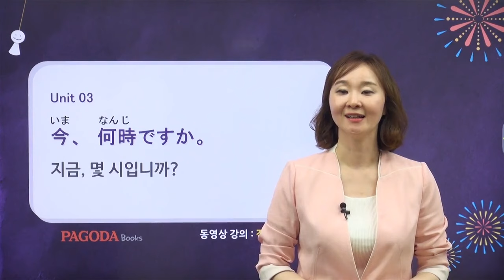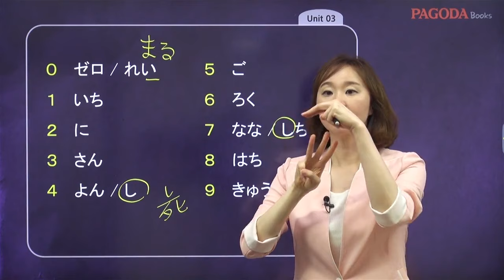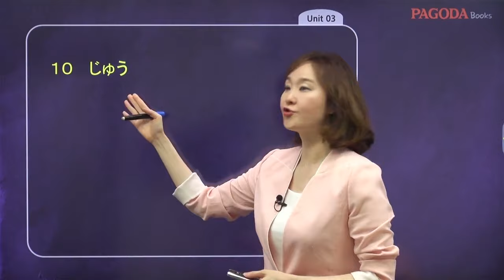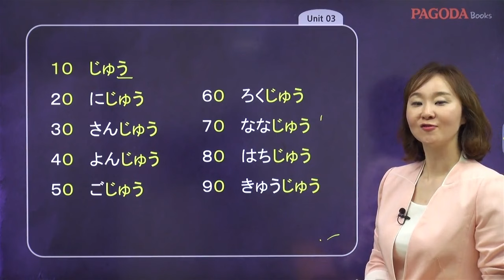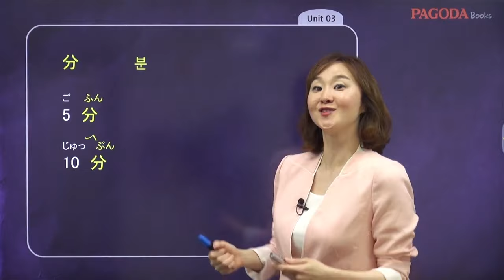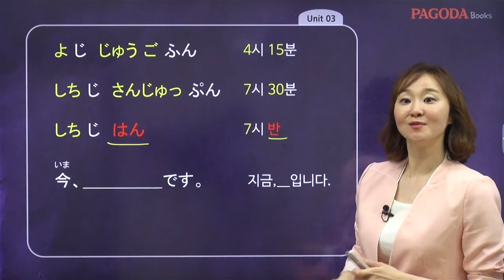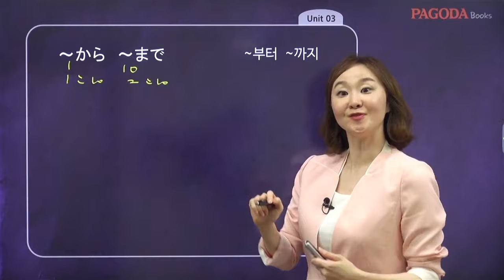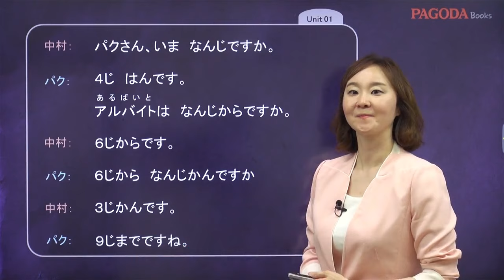[스쿠스쿠 일본어 독학 첫걸음 개정판] 03. 今、何時ですか。지금, 몇 시입니까?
70만 명이 선택한 최고의 일본어 시리즈
스쿠스쿠 일본어 독학 첫걸음 최신 개정판 출간!

누적 판매량 70만부 돌파! 스쿠스쿠 일본어 시리즈의 왕초보 맞춤형 독학서 『스쿠스쿠 일본어 독학 첫걸음』이 최신 개정판으로 돌아왔다. 일본어를 처음 접하는 학습자도 혼자서 일본어에 입문할 수 있도록 다양한 학습 자료와 더 강력해진 부가자료를 제공한다.

1일 1시간, 1개월 완성 학습 플랜에 따라 말하기, 읽기, 듣기, 쓰기를 종합적이고 깊이 있게 학습할 수 있다. 독학의 약점을 극복하기 위해 풍부한 설명과 다양한 확인 학습 콘텐츠, 동영상/팟캐스트 오디오 강의를 무료로 제공한다. 또 일본어 문자와 발음 특강, 문형&듣고 쓰기 워크북, 가나 쓰기 노트, 단어장, 단어시험지 자동 생성기 등의 부가자료도 추가로 제공한다.